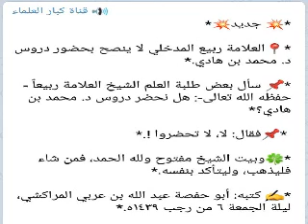rabi' al madkhali : muhammad al madkhali n' a pas de preuve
fin mars 2018 un frère a rapporté qu' un frère lui a dit que docteur rabi' al madkhali a dit à des frères qu' il ne met pas en garde contre muhammad al madkhali